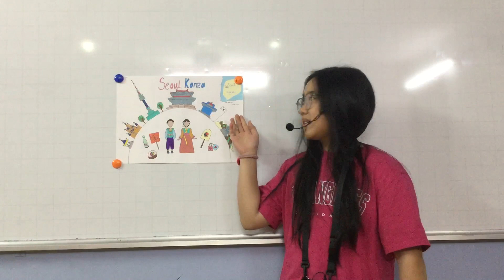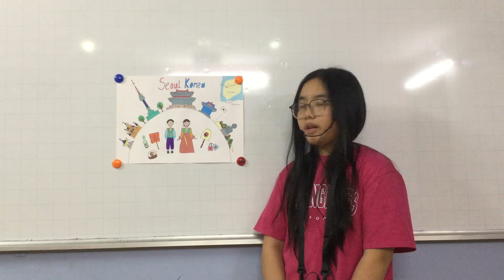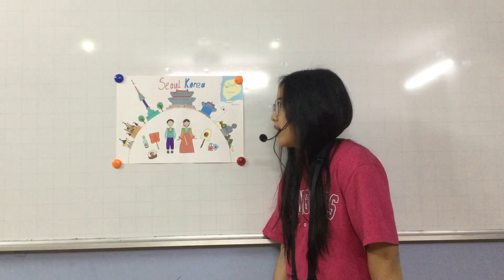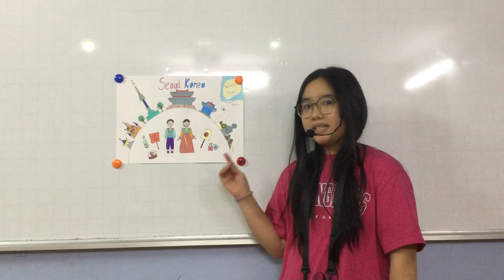CEC VQ2 | D3T | UNIT 7&8 | QUỲNH CHI